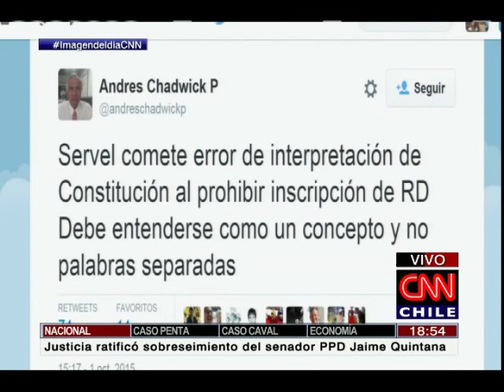Sebastián Depolo: "Hay que actualizar la ley de Partidos Políticos, esa es la fuente del problema"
El coordinador nacional de Revolución Democrática remarcó un "tema de criterio", tras la objeción para convertirse en partido político.